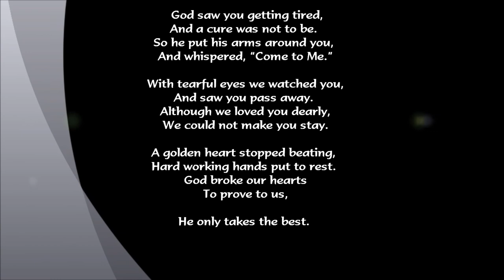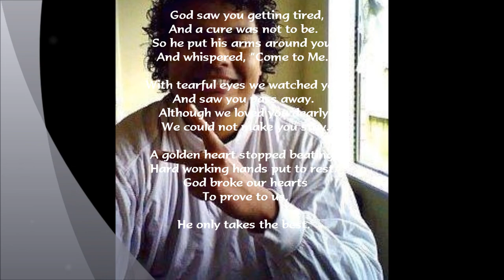REST IN PEACE VAIKALAFI JR NIUILA